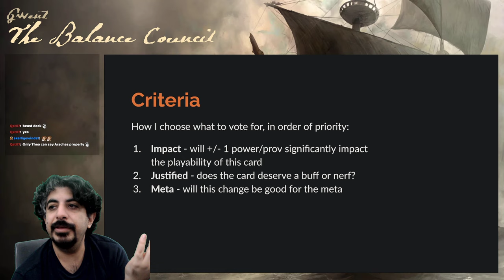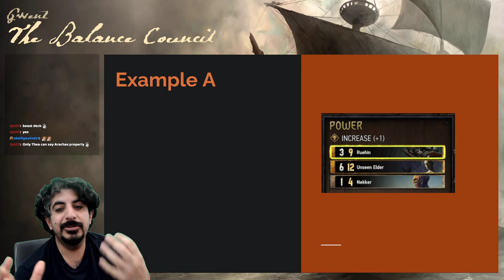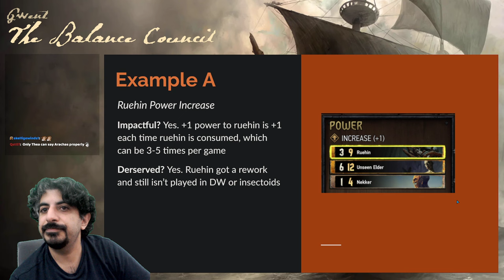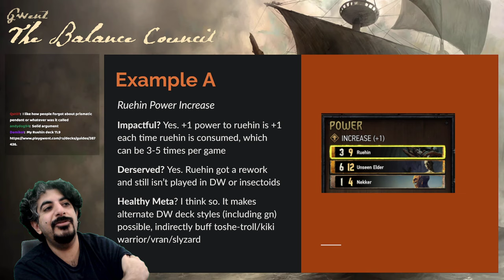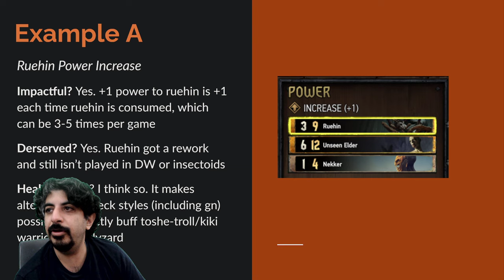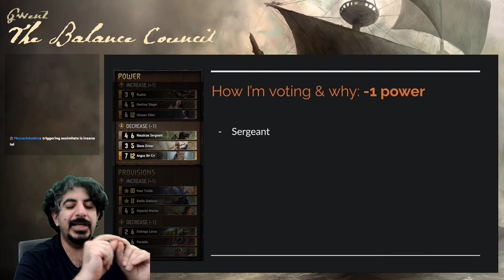GWENTfinity: The Balance Council & You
00:00 Intro
07:35 Balance Criteria
18:50 Ruehin
31:21 +1 Power
38:50 -1 Power
51:48 +1 Provision
1:03:26 +1 Provision
1:21:50 Outro A lot of people have asked me to share my balance change suggestions so I made a video explaining my criteria, how I think you should vote, and how I'm voting.

If you want the TLDR, you can see it in these slides, though I encourage you to watch the video to hear my full reasoning